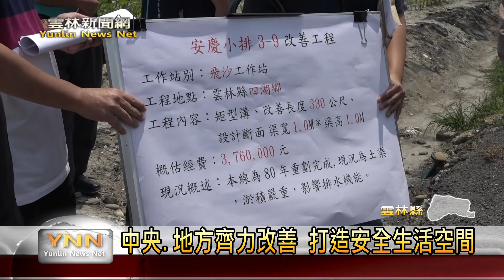雲林農水路年久失修 車禍淹水不斷影響安全 雲林新聞網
雲林縣是農業大縣，但是縣內有很多農水路年久失修，常常造成農民發生車禍或是排水不利的狀況，為了讓農民能有更加安全的生活環境，立委丁學忠收到鄉鎮公所的陳情，這天邀請農田水利署來會勘，也針對四湖鄉、北港鎮的農水路提出改善規劃，為鄉親打造安全的環境。